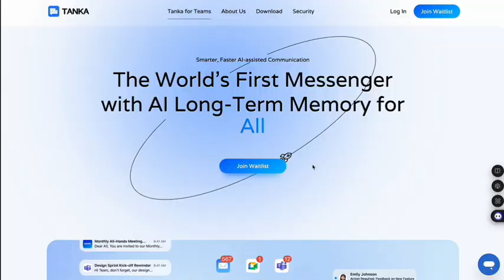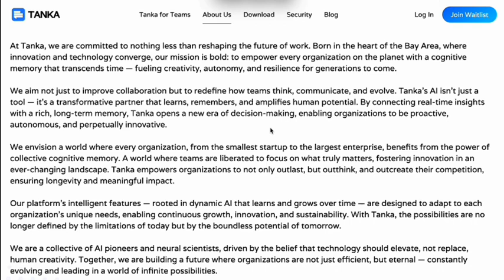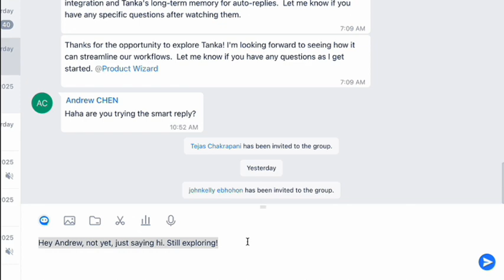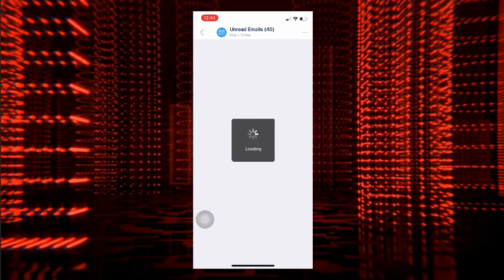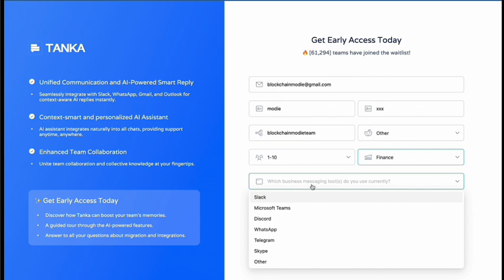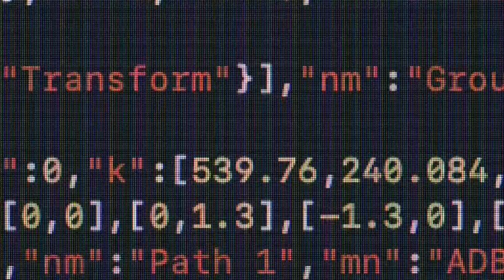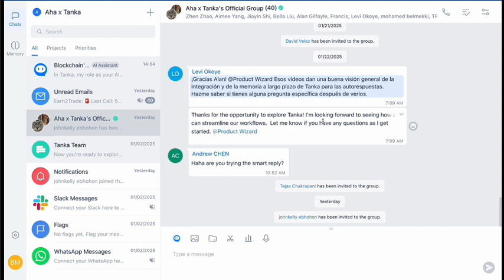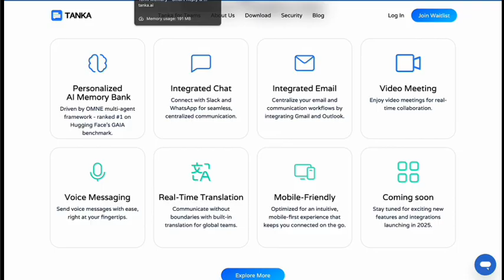Transform Your Workflow with Tanka.ai – The Ultimate AI Collaboration Tool!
Discover how Tanka.ai is revolutionizing team collaboration with cutting-edge AI technology! In this video, we’ll explore its visionary mission, powerful features, and practical use cases that make teamwork seamless. From AI-driven smart replies and task management to real-time translation and long-term memory, Tanka.ai is the ultimate solution for teams across the globe. Watch till the end to learn about its robust security features, whitelist phase, and why this tool is the future of productivity.

Transform the way your team collaborates! Experience the power of secure and intelligent communication with Tanka.ai—the ultimate AI-powered messaging platform. Don’t miss out

timecode

0:00 - Introduction
0:53 - Overview of Tanka.ai
2:15 - Key Features of Tanka.ai
3:07 - AI Assistant: Your Productivity Copilot
3:29 - Smart Replies for Messaging and Email
3:45 - Unified Chat Integration
4:05 - Video and Voice Messaging with Transcription
4:19 - Instant Translation for Global Teams
4:30 - Mobile-First Experience
4:40 - Tanka use cases
5:20 - Why Tanka stands out
5:40 - How to Join the Waitlist
6:20 -Tanka security features
7:10 - Tanka.ai in the Crypto Industry
7:52 - Real-World Usage Scenario
9:37 - Outro and Final Thoughts

NOTE !
Every video on this channel  is not an investment advice and we are not your financial adviser
Also we only aspire to shed light on some project that seems to us as good project worth talking  about .